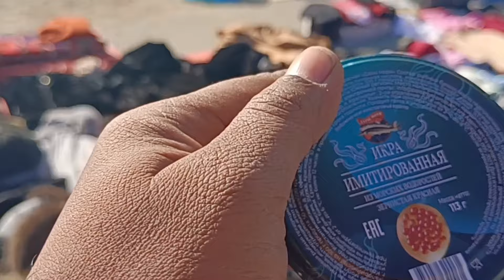16 Janaze Ki Namaz|| RUSSIAN SE SAUDI ARABIA|RUSSIAN SHOP|MASJID AL RAJHI RIYADH ❤️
16 Janaze Ki Namaz|| RUSSIAN SE SAUDI ARABIA|RUSSIAN SHOP|MASJID AL RAJHI RIYADH ❤️